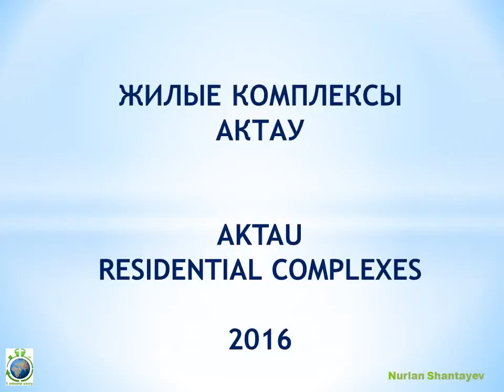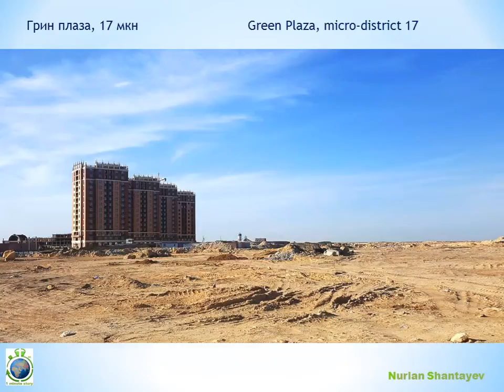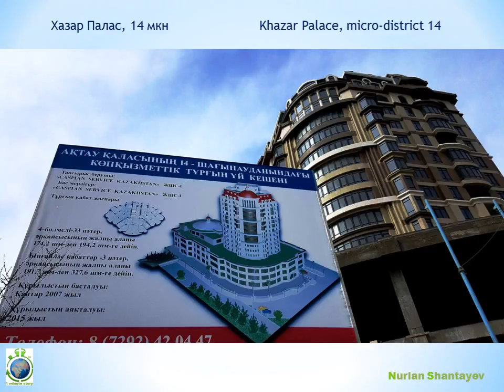Жилищные комплексы Актау. Residential Complexes Aktau - 1 Minute Story NS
Жилищные комплексы Актау. Residential Complexes Aktau. 2016 - 1 minute story NS

Ақжайық, 17 мкн   Akjaiyk, micro-district 17
Багис 1, 13 мкн, 21 дом  Bagis 1, micro-district 13, house 21
Багис 2, 15 мкн,  дом 70  Bagis 2, micro-district 15, house  70
Багис 3, 14 мкн, дом 87  Bagis 3, micro-district 14, house 87
Ботанический сад, 10 мкн  Botanic Garden, micro-district 10
Грин парк, 17 мкн   Green Park, micro-district 17
Грин плаза, 17 мкн   Green Plaza, micro-district 17
Дукат, 17 мкн   Dukat, micro-district 17
Изумрудный 1, 14 мкн, 59 дом Izumrudny 1, micro-district 14, house 59
Изумрудный 2, 11 мкн, 58 дом  Izumrudny 2, micro-district 11, house 58
КазТрансОйл, 15 мкн, 65 дом KazTransOil, micro-district 15, house 65
Каспиан Тауэрс, 17 мкн  Caspian Towers, micro-district 17
Каспий, 15 мкн, 55 дом   Caspiy, micro-district 15, house 55
Каспий Самалы, 15 мкн, 64, 66 д. Caspiy Samaly, micro-district 15, houses 64,66
КазМорТрансФлот, 14 мкн, 57 дом KazMorTransFlot, micro-district 14, house 57
Оазис, 15 мкн, 69 дом  Oasis, micro-district 15, house 69
Овация, 15 мкн, 59 дом  Ovatsiya, micro-district 15, house 59
Өркен, 15 мкн, 62 дом  Orken, micro-district 15, house 62
Престиж, 13 мкн, 23 дом  Prestige, micro-district 13, house 23
Тамшалы, 14 мкн, 58 дом  Tamshaly, micro-district 14, house 58
Таңшолпан, 15 мкн   Tansholpan, micro-district 15
Три короны, 7 мкн   Tri korony, micro-district 7
Хазар Палас, 14 мкн  Khazar Palace, micro-district 14